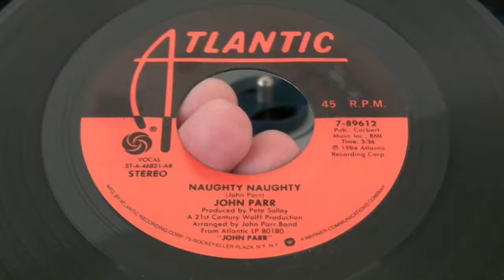John Parr-Naughty Naughty